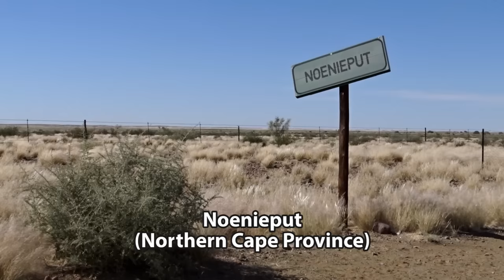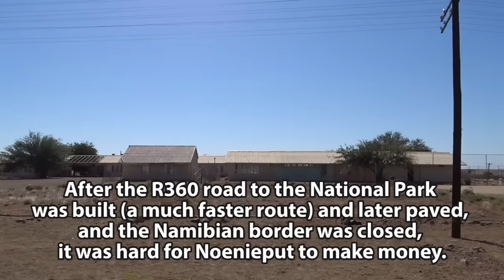Ep. 10 - The Small town Noenieput in the Kalahari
Hello everyone, this is SA TODAY on 22 May 2023. In this video is the town Noenieput, a small Kalahari Desert settlement 14 kilometres east of the SA-Namibia border. A bit of history about Noenieput: Johan Velskoen Engels dug a well beside a Noenie tree (smelly Shephard tree) named it Noenieput. 1900s De Beers owned Diamantputs.
Also in this video, is the only one route that led to the Kgalagadi. Noenieput struggled economically after the R360 road to the National Park was built, and asphalt and the Namibian border closed. The 1990s closed the school. Few farmers in the area support local businesses.

We will try and upload a video for you every day or the second day from somewhere around South Africa where we travel. We live in the platteland but try and see as much as we can of South Africa. Join us on a journey as we explore the beauty of South Africa through daily video captures. From breathtaking landscapes to vibrant cities, we showcase the diversity and charm of our country.

We want to show our viewers as many places as we can across the country worth visiting. We try and provide some history on many of the towns, museums and events on that day in South Africa. We take pride in bringing original and captivating videos that will leave you in awe.